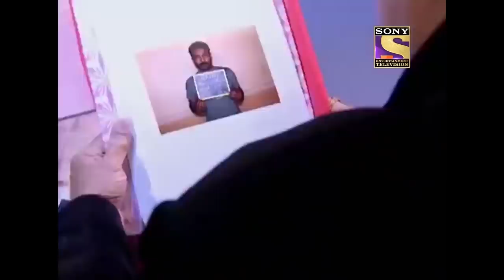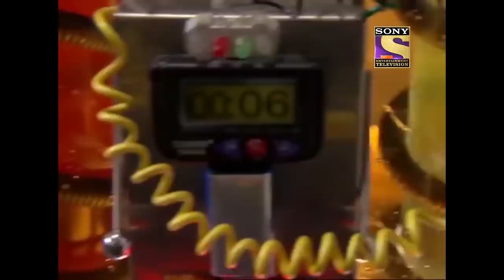Best of CID (सीआईडी) - ACP Under Surveillance - Full Episode